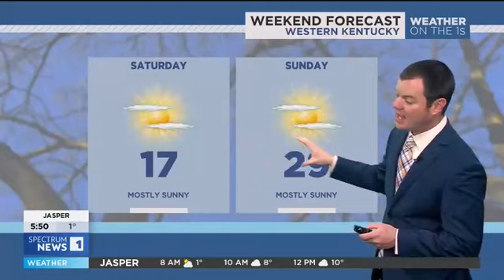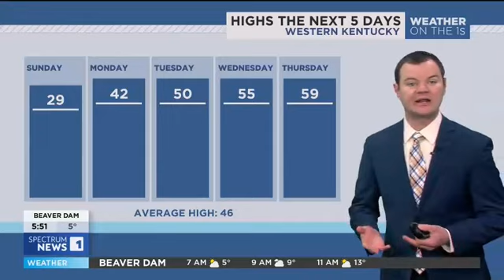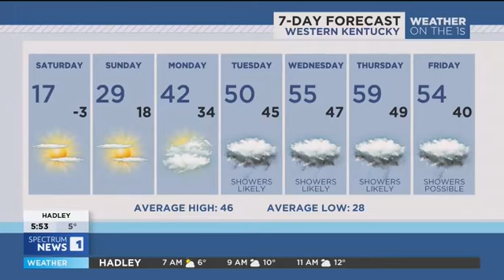Robert Suhr Spectrum News 1 Bowling Green Forecast 1-20-24